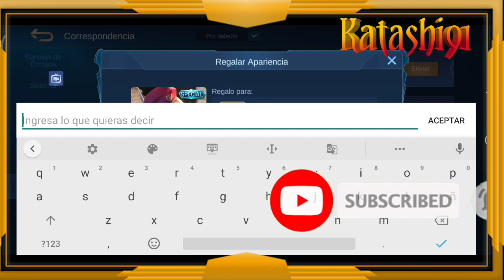COMO SER EL MEJOR TANQUE DE TODOS? 😱| Mobile Legends Bang Bang español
Metiendo rank con subs juego el mejor tanque en Mobile legends

Te invito a que mires los otros capítulos están muy buenos

cuenta principal:

ID:7638611

SECUNDARIA:

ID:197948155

mobile legends story, mobile legends remix, mobile legends live, mobile legends khmer, mobile legends gusion, mobile legends new skin,mobile legends song,
mobile legends faramis,
mobile legends johnson guide,
mobile legends karina,
mobile legends new skin 2020,
mobile legends valir